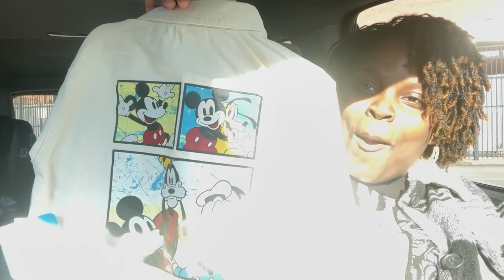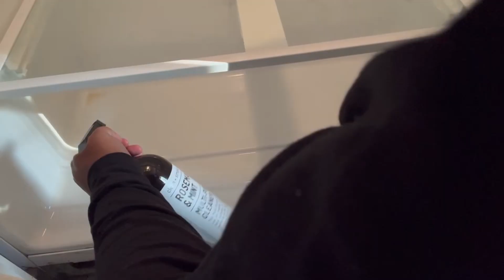VLOGMAS DAY 5| I FOUND IT| THE ELF IS A TRAP| CLEAN OUT THE REFRIGERATOR |CAR MUKBANG |I AM GRATEFUL